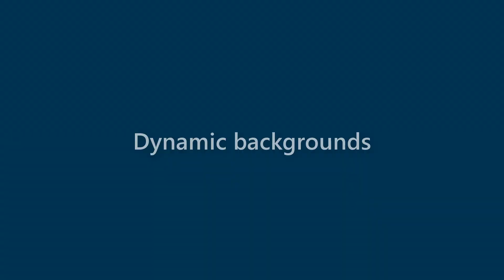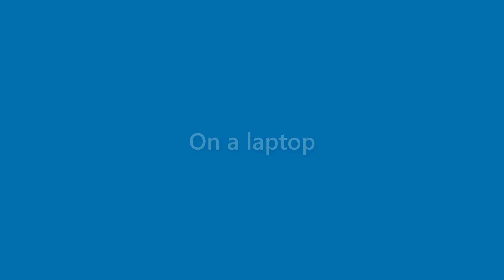Terrance Diaz - appearance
Name Look - Terrance Diaz - appearance. In this video we present "Terrance Diaz" name look and feel in various scenarios.
This video will cover:
How does "Terrance Diaz" look as a personal letterhead?
How does "Terrance Diaz" look on a business card?
How does "Terrance Diaz" look on a computer/laptop screen?
How does "Terrance Diaz" look with different background colors?
How does "Terrance Diaz" look with various fonts?